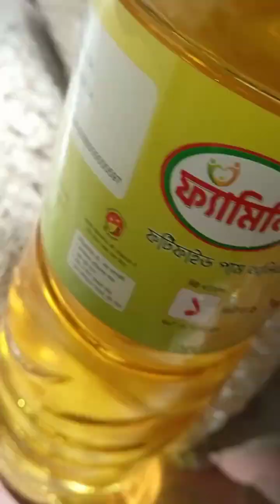প্রত্যেক মা-বাবার কাছে এই স্মরণীয় দিনটি যেন প্রতি বছর ফিরে ফিরে আসে || happy birthday my daughter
Hi my small YouTube friends and family please please visit my description too coz there r more interesting videos too and support me as Ur friends and family channel 😊 as a inspiration to Ur life with lots of joy ,happy to cheer Ur life ❤ with sumaira Riyah Emaan lots of love 🎉stay tunedAnd this is my vlog channel 😊 please once visit to see profile baby